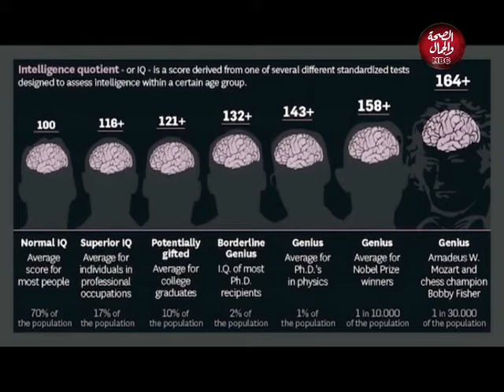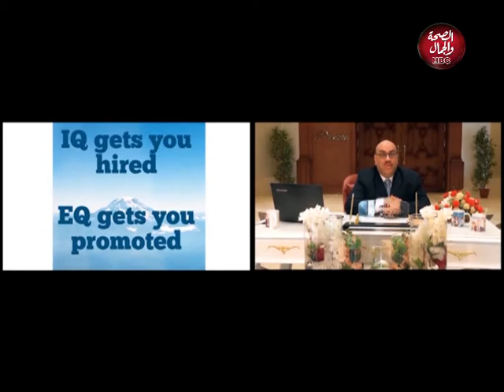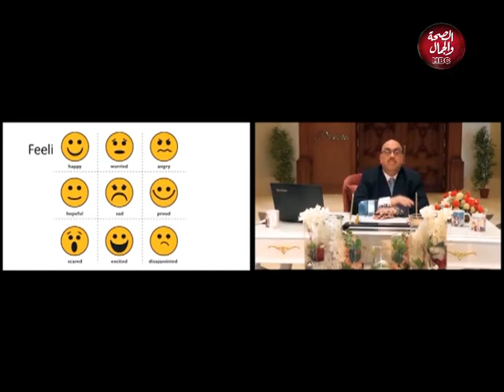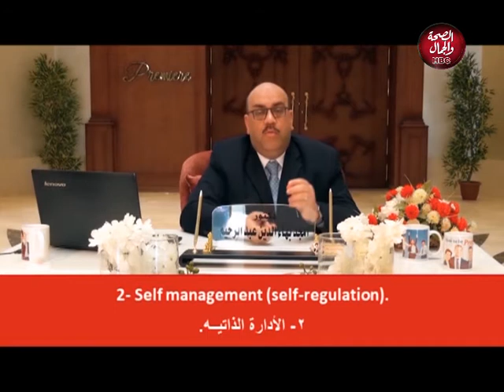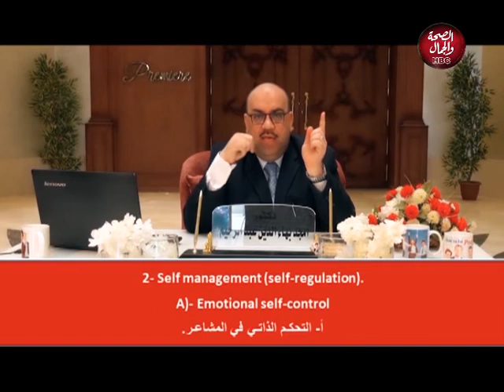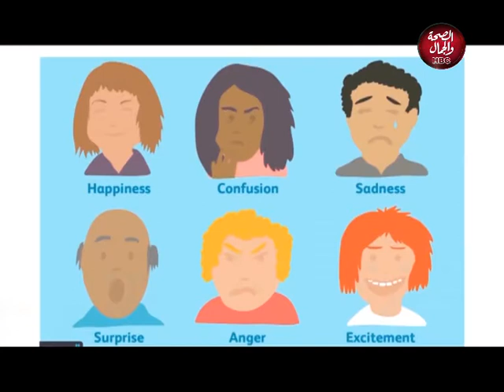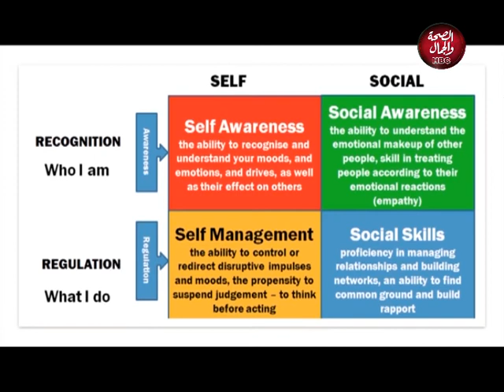كيف تصبح محترف ؟ | اختبار معدل الذكاء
يقدمه : الدكتور / امجد بهاء الدين

قناة_الصحة_والجمال# برامجنا